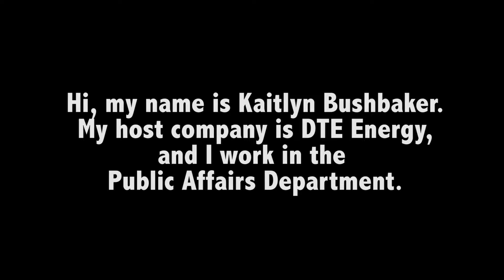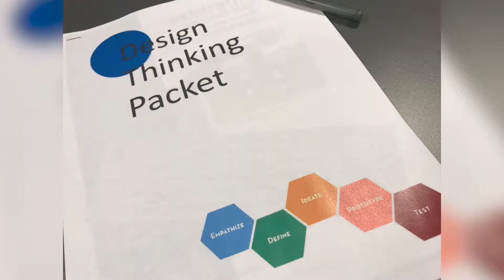Fellow Spotlight: Kaitlyn Bushbaker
Hi all! My name is Kaitlyn Bushbaker and I am proud to be a year 7 Challenge Detroit Fellow. My host company is DTE Energy, where I work in the Public Affairs department.

Challenge Detroit has empowered me to be part of being a positive force for change in Detroit, and to be part of a community that perceives opportunity and beauty in a city that most of the world sees in a negative light.

In this video, you will get to see some of the “expectations vs. reality” moments I’ve encountered in my Challenge experience so far, both at DTE and on Challenge Fridays. (Hint, hint – reality has far exceeded my expectations!)

If you or someone you know might be interested in our program,